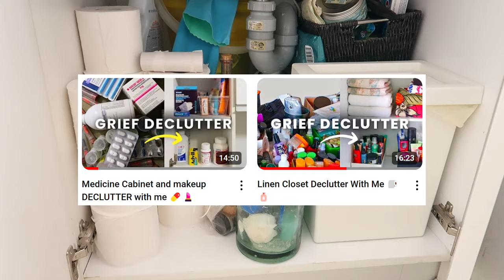Apartment tour decluttering progress update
00:00 12 months into grief and declutter journey
00:29 Apartment information
01:12 Entrance & laundry closet
02:56 Kitchen tour
08:22 Living room, office, indoor plants before & after
10:07 Bathroom tour & linen closet
10:51 Bedroom tour
13:27 Mom's room

✰ FILM GEAR 📽
Canon EOS 60D (latest is 90D
Canon EF 50mm f/1.8 STM Lens (close shots)
regular kit lens from 60D (long shots)
Canon G7X mark ii (mark iii
iPhone 15 Pro
Rode VideoMicPro
Yeti USB Mic

Low-buy lifestyle, decluttering and self-care tips.  Montreal Beauty influencer since 2010.